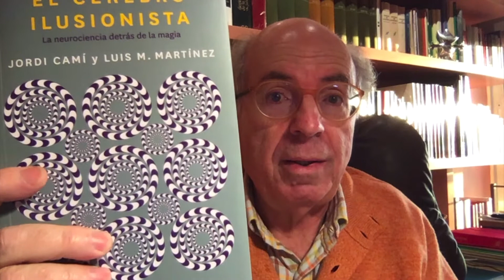El Cerebro Ilusionista - Jordi Camí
El Cerebro Ilusionista. Jordi Camí y Luis M Martínez. RBA, 2020.
¿Cómo consiguen los magos hacernos ver lo imposible? ¿Qué interferencias se producen en nuestros procesos cognitivos? ¿Qué nos puede explicar la magia sobre cómo funciona el cerebro?
Los magos utilizan efectos ópticos y manipulan la atención, consiguen que mires, pero no veas. Se aprovechan de nuestras predisposiciones y de la fragilidad de nuestros recuerdos. Porque el secreto de la magia está en el funcionamiento de nuestro cerebro. Para desvelarlo se propone un viaje a través del cerebro, un recorrido por el vasto mundo de la atención, la percepción, las memorias y las decisiones.